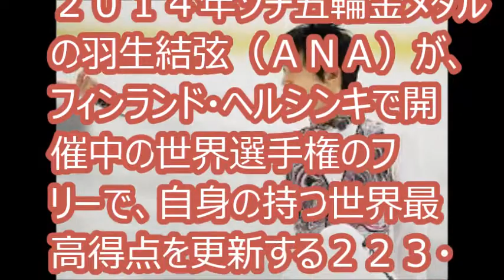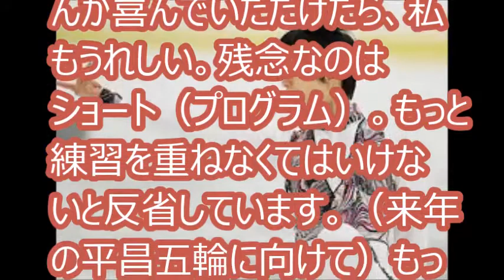[世界選手権] 劇的な逆転優勝の羽生結弦、「もっと練習しないと」。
世界選手権で３年ぶりの優勝を狙う羽生は、３０日のショートプログラムで４回転ジャンプに失敗して９８・３９点で５位スタートだった。フリーの得点を合計して３２１・５９点で３大会ぶり２度目の優勝を決めた。

[関連動画]
【羽生結弦選手】コンビネーションへの神対応も減点1のワケ　世界選手権2017ショート
羽生結弦、世界選手権2017のＳＰで演技開始が遅れたて減点になった原因は大事な○○へのこだわりがあった為、遅れた。
【安藤美姫さん】世界選手権解説出演、羽生結弦選手に対するコメントでまた炎上！
羽生結弦にロシア美女メドベージェワが誕生日プレゼントを渡す様子にドッキリ！まさかの中身にすごいビックリ！
閲覧注意　羽生結弦がメドベちゃんと抱き合う生々しい放送事故！グランプリファイナル2016男子フリー優勝！4連覇達成
羽生結弦がバレンタイン手づくりチョコレートに初挑戦／ロッテ『ガーナミルクチョコレート バレンタイン企画』
羽生結弦が女の子達から握手をせがまれ凄いドッキリ！四大陸選手権2017エキシビション演技を披露#yuzuruhanyu
来韓の羽生結弦に現地メディアも注目「皇帝がやってくる」「最高のスター」

[引用元]
優勝の羽生結弦「もっと練習しないと」　世界フィギュア